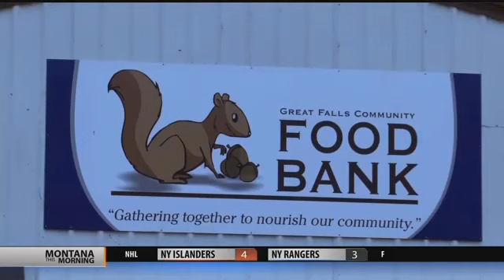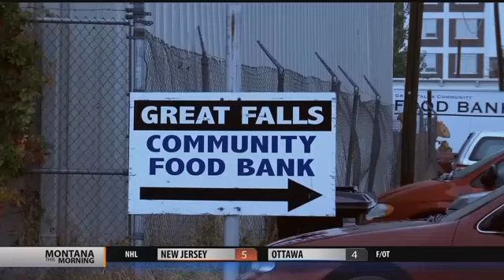Garbage fire in downtown Great Falls